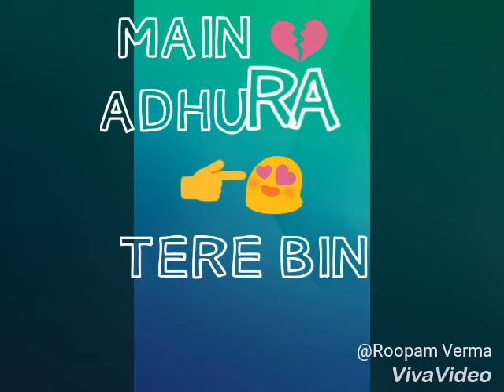Nach meri jaan | Tubelight | salman khan | this video is demanded by bunny | RkV😎🤘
This song is from the movi tubelight
And guys plz comment your favourite song and i will try to make it
This song is demanded by Bunny.